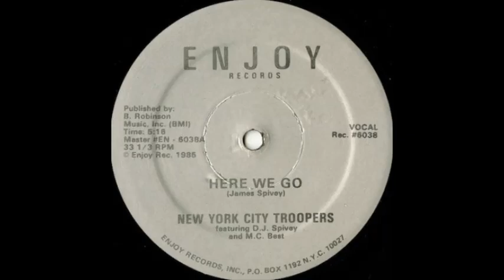New York City Troopers - Here We Go (Vocal Version)